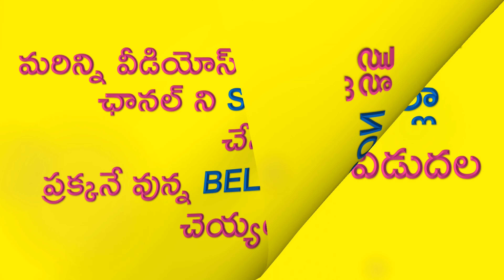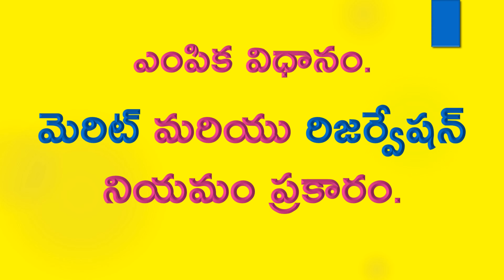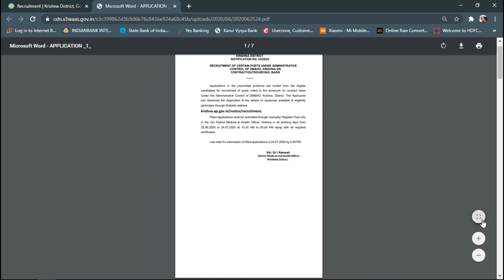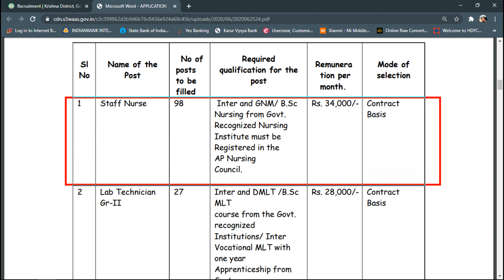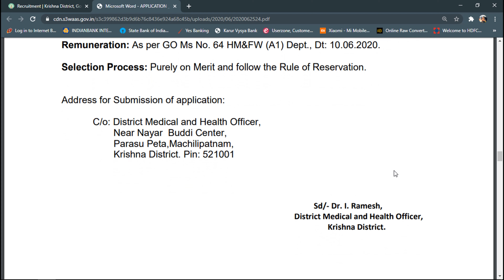ANDHRA PRADESH STAFF NURSE JOBS 2020 | KRISHNA DISTRICT STAFF NURSE JOBS | STAFF NURSE JOBS JUNE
HI FRIENDS